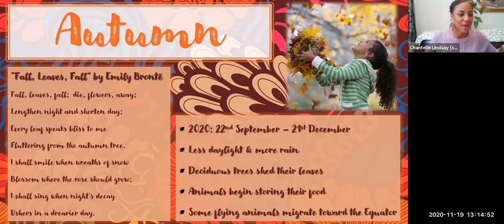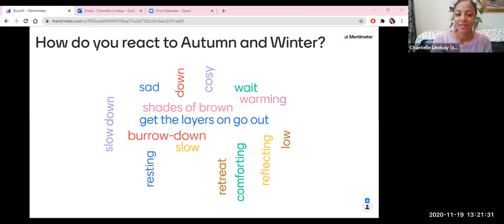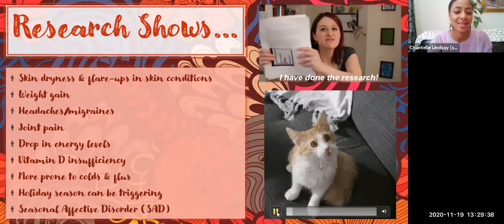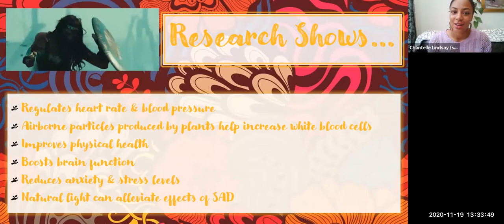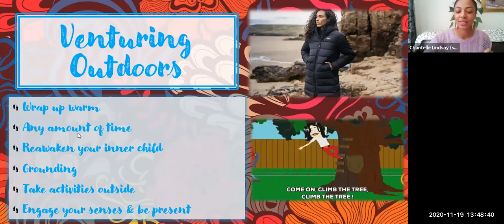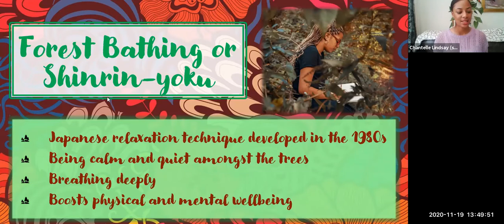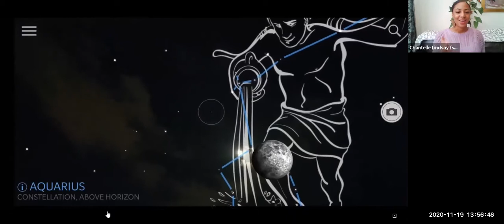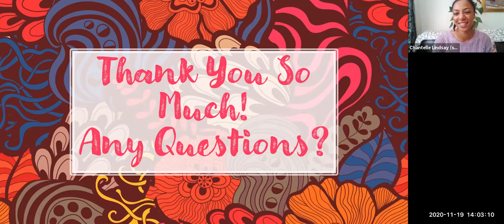Transitioning With Nature as the Seasons Change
Chantelle Lindsay shows us how we can get through and even enjoy the darker months with nature. She shows us what’s happening in nature during autumn and winter, what wonders we can see and how it benefits us with better mental and physical health. She even takes us in a virtual walk in the woods. Inspiring!